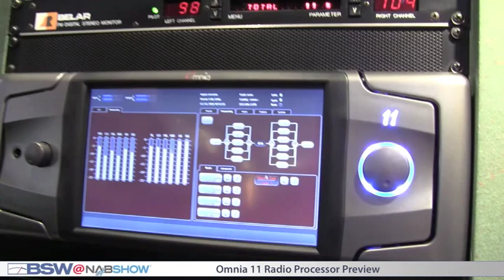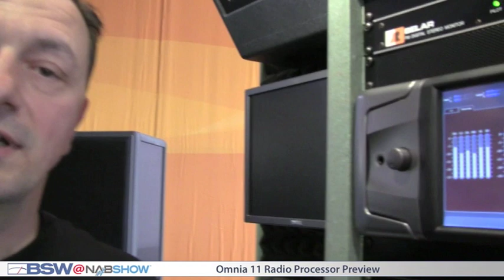ARCHIVE: BSW NAB 2010 Omnia11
Omnia's Frank Foti gives us a look at their new Omnia 11 radio processor